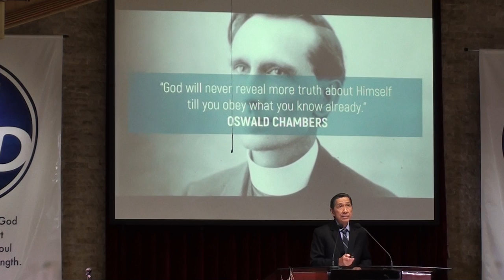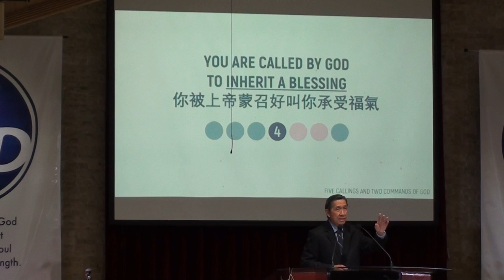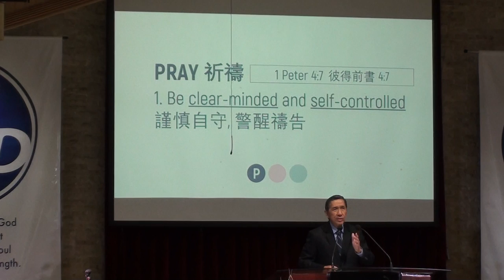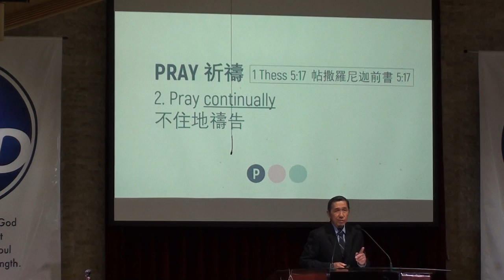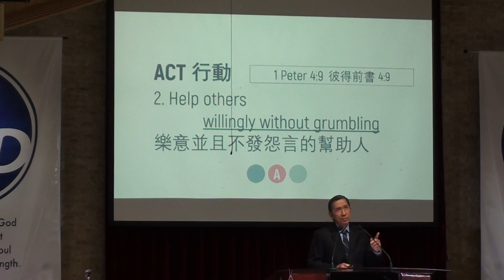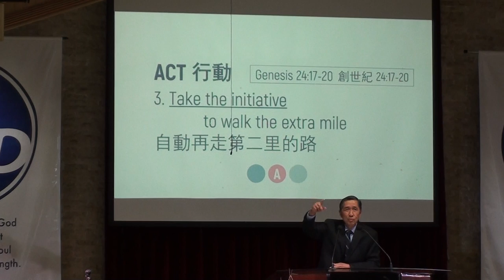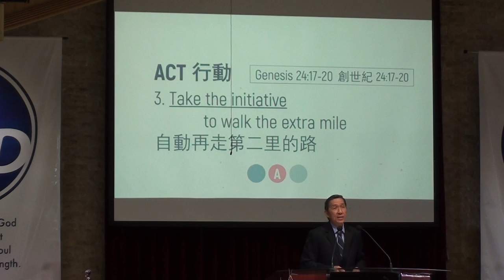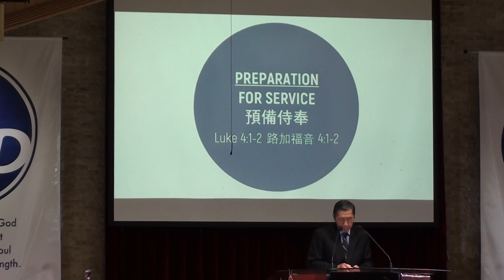January 12, 2020 - "Commanded to Serve"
Message on "Commanded to Serve" by Elder Ernesto Tan-Chi, Jr.
Bible reading on I Peter 4:7-10